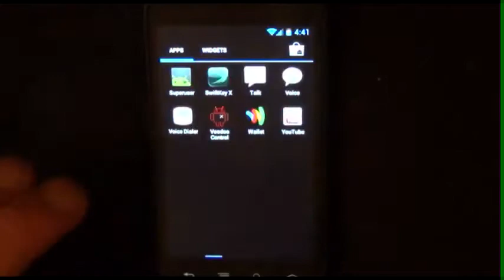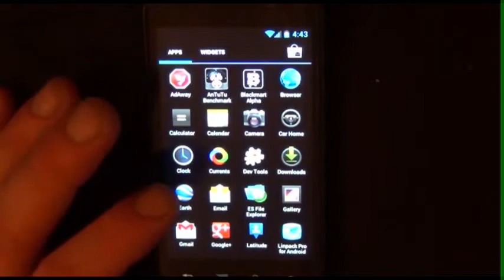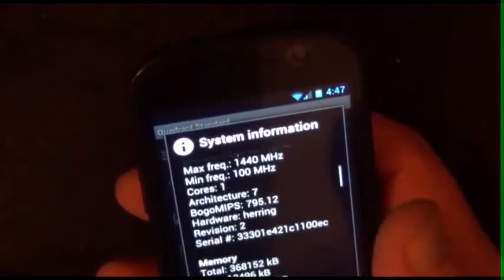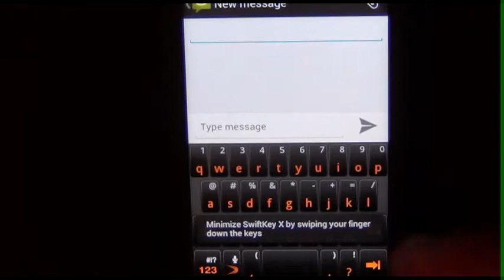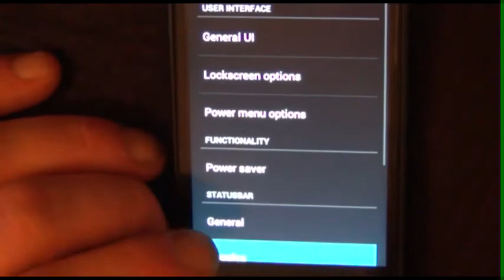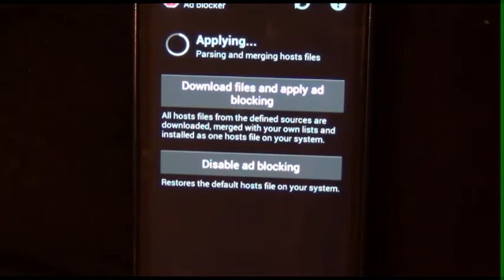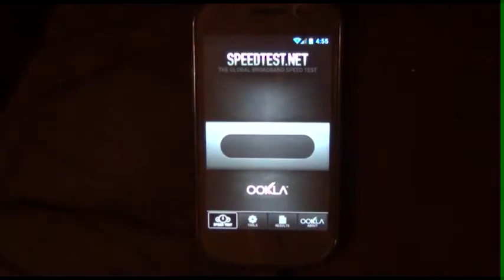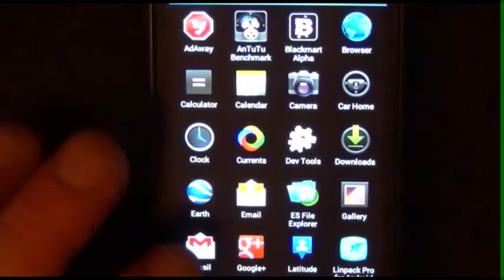nexus s custom ROM CyberGR-MOD|NS.NGN ver. 4.0 Hybrid ICS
**CyberGR-MOD|NS-NGN ICS version 4 Hybrid is finally here with lots of changes, many additions and all ICS features working

"fully TWEAKED, really FAST, SMOOTH and STABLE"